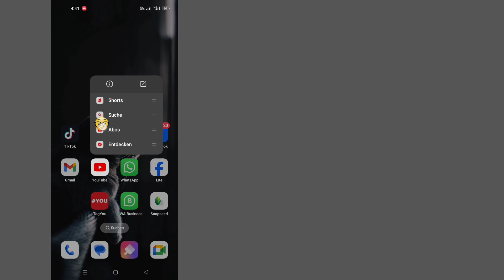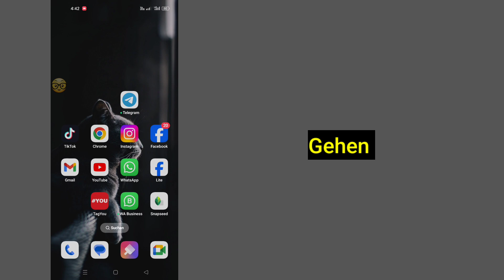So beheben Sie das Problem „Versuchen Sie zunächst mit der Suche“ auf YouTube